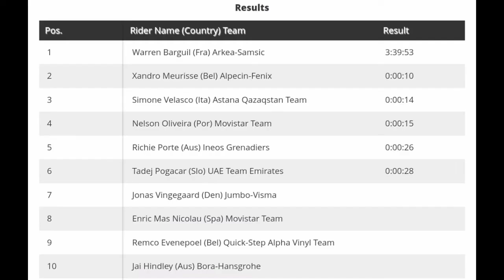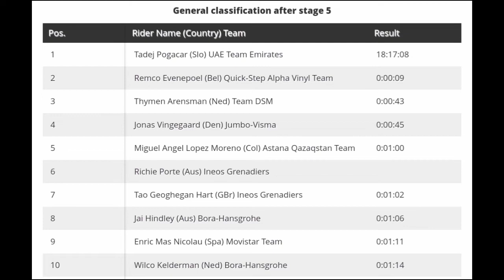Warren Barguil Wins | 2022 Tirreno-Adriactico | Stage 5 | Solo Attack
Warren Barguil Wins | 2022 Tirreno-Adriactico

Warren Barguil from France and team (Alpecin-Fenix) wins the fifth stage of the 2022 Tirreno-Adriatico.

Barguil was quoted saying "."
Classification

1 Warren Barguil (Fra) Arkea-Samsic 3:39:53
2 Xandro Meurisse (Bel) Alpecin-Fenix 0:00:10
3 Simone Velasco (Ita) Astana Qazaqstan Team 0:00:14

General Classification

1 Tadej Pogačar (Slo) UAE Team Emirates 18:17:08
2 Remco Evenepoel (Bel) Quick-Step Alpha Vinyl Team 0:00:09
3 Thymen Arensman (Ned) Team DSM 0:00:43
4 Jonas Vingegaard (Den) Jumbo-Visma 0:00:45
5 Miguel Angel Lopez Moreno (Col) Astana Qazaqstan Team 0:01:00

Abandoned

Mark Padun (Ukr) EF Education-EasyPost
Rüdiger Selig (Ger) Lotto Soudal
Maxim Van Gils (Bel) Lotto Soudal
Simone Consonni (Ita) Cofidis
Richard Carapaz (Ecu) Ineos Grenadiers
Nacer Bouhanni (Fra) Arkea-Samsic

Music
1.
2. Splice app (GoPro)
3. Bloomer
4. Swallow
Upcoming events
6-13 Mar.
Paris-Nice
2022年冬季奥运会